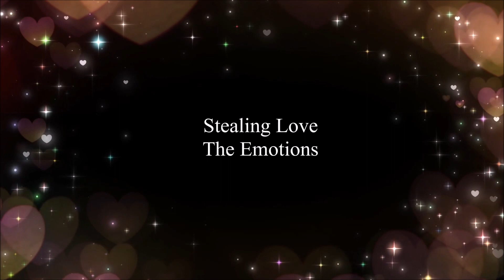Stealing Love / The Emotions ( 1969 )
Flip Side / When Tomorrow Comes
#7’ Label / Volt ( VOA-4031 )
#7’ Only
Writer / Isaac Hayes, David Porter
Producer / Isaac Hayes, David Porter